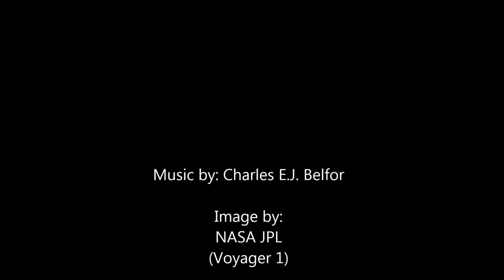[ Charles Belfor ] - Voyager 1 - Electronic Music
Synthpop, EDM, IDM, Groningen, The Netherlands.
Electro, elektronische muziek.